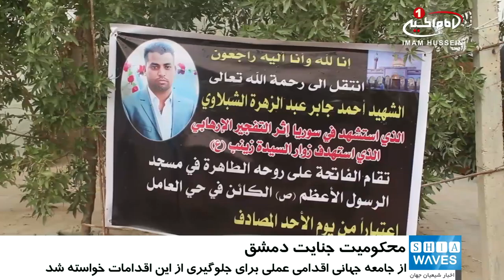محکومیت سکوت شک برانگیز جهانی در قبال اعمال تروریستی در سوریه از سوی مردم عراق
شيعيان عراق ، با برگزارى تجمعى در شهر مقدس كربلا جنايت تروريستى سنى هاى تندرو در شهر دمشق سوريه را محكوم كردند.

جمعى از فعالان اجتماعى و شيوخ عشاير عراق در شهر مقدس كربلا تجمعى را در محکومیت اقدامات سنی_های_تندرو، در سوریه ـ به ویژه حملات تروریستی اخیر در شهر دمشق - و سکوت شک برانگیز جامعه جهانی در قبال اين فاجعه برگزار کردند.

معترضان با سردادن شعار علیه عناصر تروریستی و سنی های تندرویِ حاضر در سوریه، از جامعه جهانی و نهادهای حقوق بشری خواستند تا برای جلوگیری از اقدامات ضدانسانی و ضداسلامی سنی های تندرو، در توهین به اماکن مقدس و کشتار مردم بی دفاع، اقدامی عملی انجام دهند.

حاضران در این تجمع، سکوت جامعه جهانی در قبال جنایات هولناک سنی های تندرویِِ حاضر در «سوریه» و حمایت برخی کشورهای منطقه از این گروه های تروریستی را به شدت محکوم کردند.

توفیق الحبالی نویسنده و از فعالان عرصه رسانه در مصاحبه با خبرگزاری شیعه ویوز گفت:
ما به شدت اعمال تروریستی که از سوی باندهای تبهکار و مزدور صورت گرفته است و همچنین سکوت جامعه جهانی و رسانه های محلی و بین المللی را در قبال این جنایت ها محکوم می کنیم و خواستار فوری توقف این گونه جنایت ها هستیم.
بدر عبید الشبلی یکی از افراد داغ دیده و بستگان شهدای این جنایت در این باره گفت:
شهدا ی این انفجارهای هدفمند اکنون نزد خداوند متعال معزز و مکرم می باشند و خوش به سعادت آن ها که بعد از زیارت خانه خدا و حضرت زینب سلام الله علیها به مقام رفیع شهادت نائل آمدند.
شایان ذکر است که روز شنبه، یکی از خونینی ترین حملات تروریستی شهر دمشق توسط سنی های تندرو صورت گرفت که در پی آن در حدود ٢١٠ تن از شیعیان به شهادت رسیده و یا مجروح شدند که سنی های تندروی «جبهة_النصره» مسئولیت آن را به عهده گرفتند.

الخميس - ١٧ جمادي الثاني ١٤٣٨